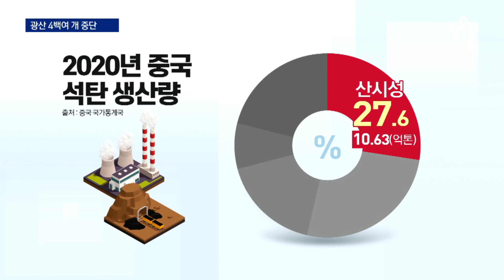中 석탄 광산 60곳 운영 중단…“전기료 20% 인상” | 뉴스A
中 석탄 광산 60곳 운영 중단…“전기료 20% 인상”

지금 중국은 전력생산량이 폭발한 수요를 감당하지 못하고 있습니다. 여기다 폭우 때문에 탄광까지 멈춰섰습니다. 급기야 전기료를 올린다는데 그 인상폭이 매우 큽니다. 현지에서 사공성근 특파원입니다.

〈평일〉
08시 50분 김진의 돌직구 쇼
12시 00분 뉴스A 라이브
17시 20분 뉴스TOP10
19시 00분 뉴스A

〈주말〉
12시 10분 토요랭킹쇼·뉴스A 라이브
19시 00분 뉴스A

〈평일〉
08시 00분 라디오쇼 정치시그널 (유튜브 라이브)
08시 50분 김진의 돌직구 쇼
10시 20분 김진의 더라방 (유튜브 라이브)
12시 00분 뉴스A 라이브
15시 50분 강력한 4팀
17시 20분 뉴스TOP10
19시 00분 뉴스A

〈주말〉
12시 00분 토요랭킹쇼·뉴스A 라이브
17시 40분 뉴스TOP10
19시 00분 뉴스A